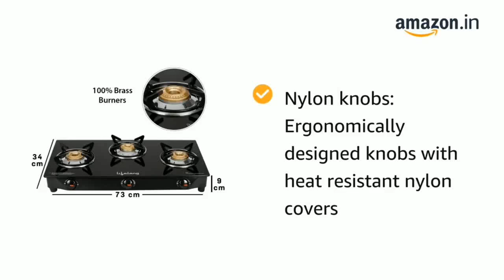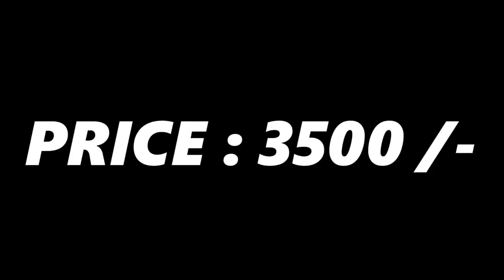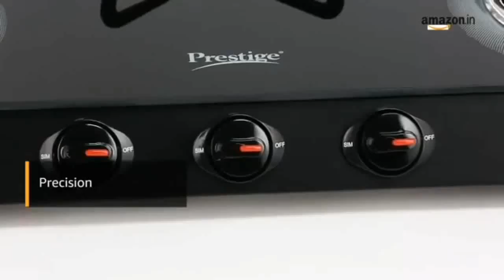Top 5 best 3 burner gas stove in india 2022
in this video you will get complete list on Top 5 "best 3 burner gas stove in india" and these are 'best gas stove 2022" if you are planning to buy a 'best 3 burner gas stove in india 2022' else "best 3 burner gas stove for home" all gas stoves comes from premium brands like, prestige, lifelong, milton, and many more. so make sure to watch this video till the end .

1.Prestige Royale Plus

2.Elica Vetro

3.Milton Premium

4.Pigeon Solario

Queries solved -

1.Which is best gas stoves in india?
2.Which is best gas stoves in india 2022?
3.Which is best gas stoves 2022?
4.Which is best gas stoves under 5000?
5.Which is best 3 burner gas stoves under 3000?
6.Which is best 3 burner gas stoves under 5000?
7.Which is best 3 burner gas stoves in india?
8.Which is best 3 burner gas stoves in 2022?
9.Which is best 3 burner gas stoves in india 2022?

ignore this-

3 burner gas stove?
3 burner gas stove in india?
3 burner gas stove in india 2022?
3 burner gas stove in 2022?
3 burner gas stove 2022?
best gas stove 2022?
best gas stove in india 2022?